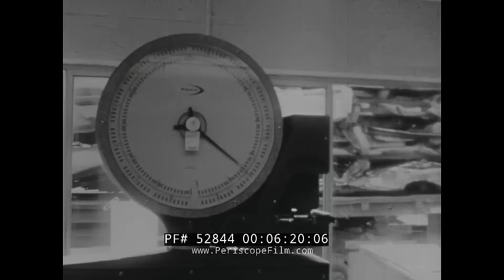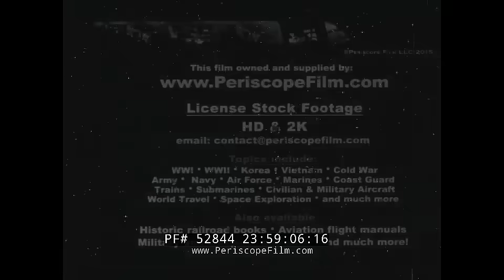1970s BRITISH AUTO JUNKYARD, STEEL RECYCLING PROLER PROCESS PROMOTIONAL FILM 52844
"Pass Along The Car Please!" is a short British film from the Proler Cohen company (likely from the 1970s), that presents the Proler process for recycling old cars. The film begins with shots of scrap yards full of old cars, and the narrator discusses the problem of scrapping over half a million cars each year that faces Great Britain. Old cars are abandoned everywhere, cluttering roads and polluting the countryside, partially because it is no longer financially worthwhile for scrappers to buy old vehicles. The answer to his problem is Proler. A Proler factory (02:05), where the Proler process of scrapping old cars efficiently is carried out, removes old cars from the community and puts steel back into the steel industry. A Proler plant can reduce a car into pieces of steel in just fifteen seconds. The process has been perfected by the Proler Steel Corporation in the U.S. The Proler process is an automatic process (04:00), where a crane places cars onto a conveyer belt, which moves the cars into a disintegrator (04:50) where the cars are reduced to small pieces of steel, separated from any waste, and compacted into fist-size pieces (05:28) for easy transportation. It takes only a matter of minutes from the time the car is placed on the conveyer belt to when it is turned into high-quality Proler steel. The whole operation is dust free due to a high-efficiency dust collection system (06:08), protecting the surrounding community. The Proler process is so effective that Proler will pay for scrap cars. Special trains provided by British Rail (06:55) will transport Proler steel to steel works facilities. Other forms of light scrap can also be treated by the Proler factory and turned into high quality dense scrap. This means more money for scrappers and less scrap on the streets and in the fields—“everyone will profit with Proler.”

Born in 1917, Sam Proler was the man behind the Proler process. In the mid-1950s, Sam Proler and his family’s scrap company, Proler Steel Corp., had a problem: They possessed some 40,000 tons of No. 2 auto bundles but were seeing an absence of interest from steel mills in their product due to the number of contaminants in the bales. Proler managed to persuade a company that made hammermill-style crusher (generally used in mining operations) to fabricate an automobile shredder. The Proler automobile shredding process received a U.S. patent in 1960 and revolutionized the recycling industry.